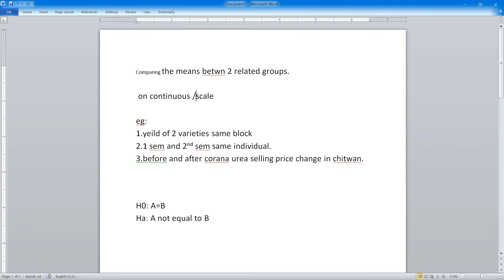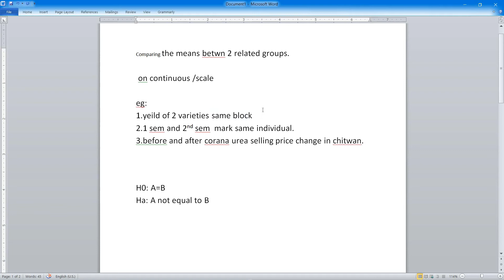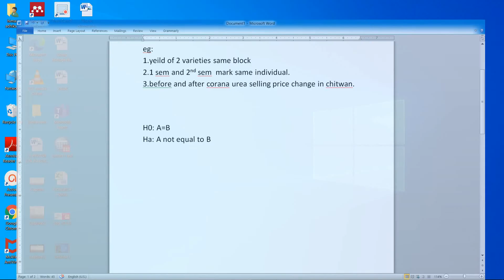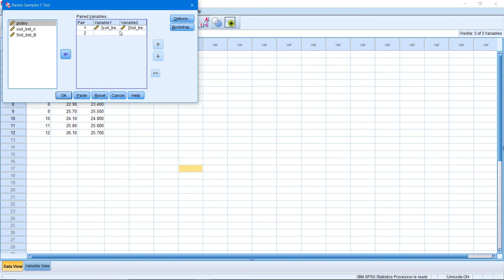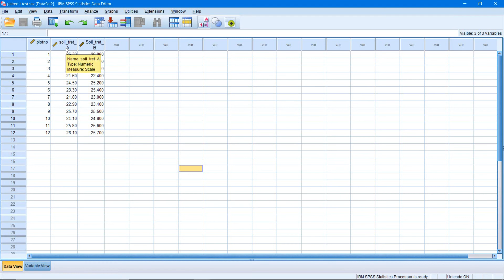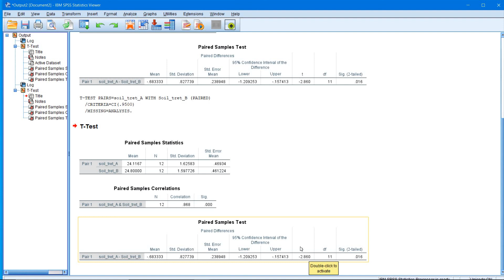PAIRED T TEST IN SPSS